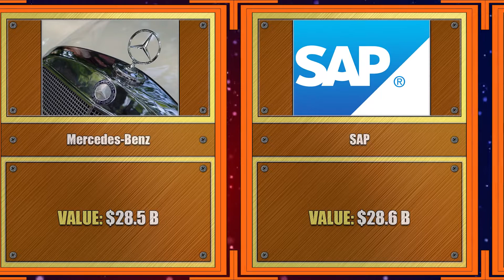25 Most Valuable Brands In The World | Comparison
The 2020 world's most valuable brands comparison (Source: Forbes).